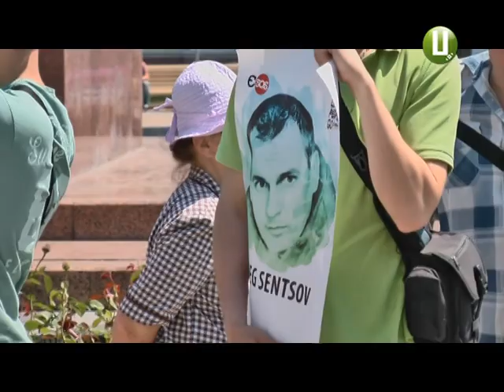Акція на підтримку Олега Сенцова відбулася у Хмельницькому